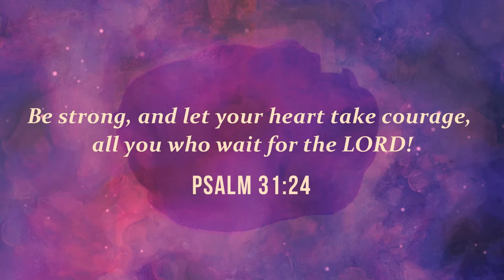PARAM PAVITRA HE PARMESHVAR | BEAUTIFUL JESUS CHRISTIAN SONG 2021 - MASIHIAN MUSIC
Download Mobile App :
For Android:-